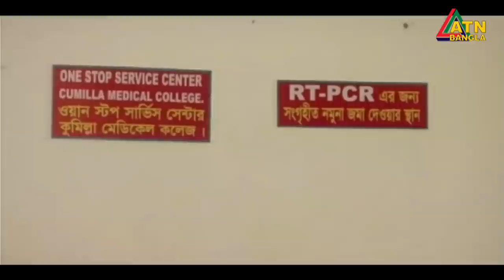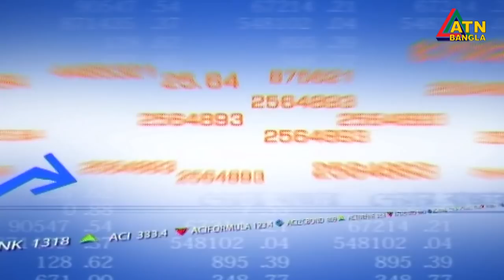এটিএন বাংলা দুপুর ১ টার সংবাদ। 21.07.2020 | ATN Bangla News at 1 pm